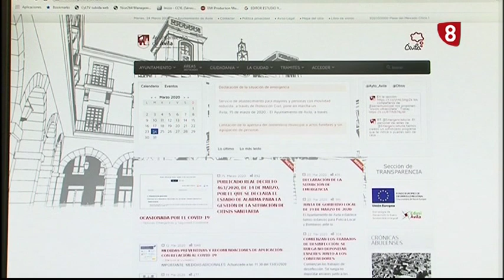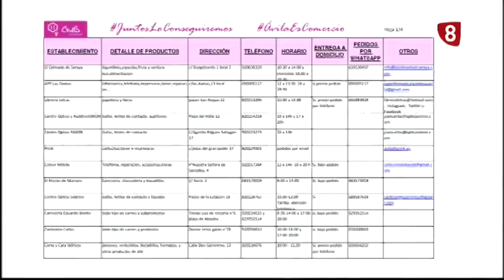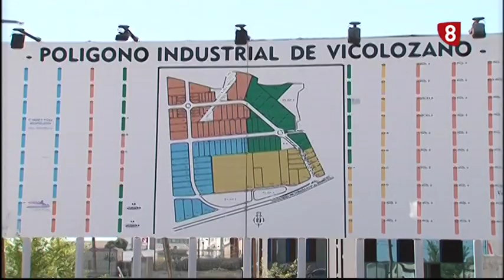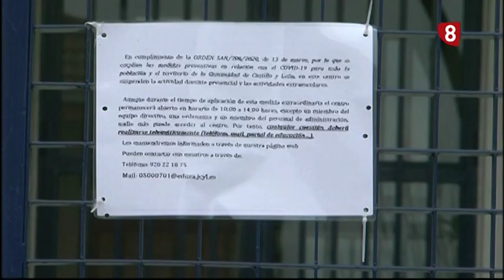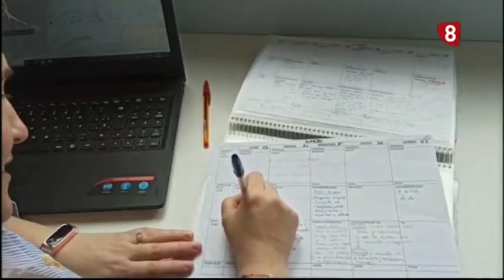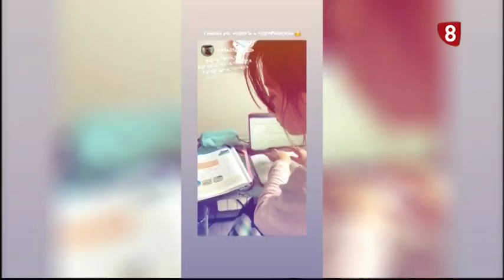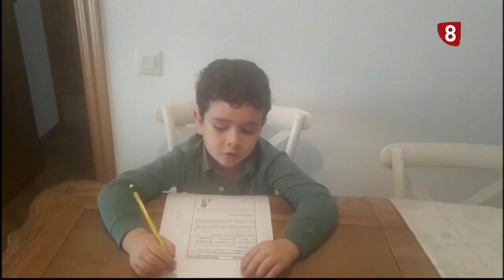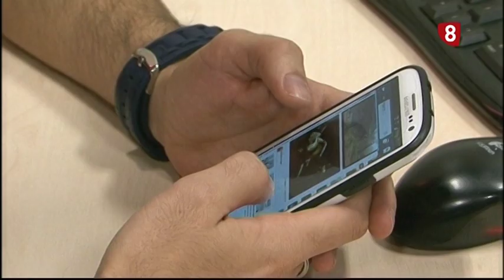INFORMATIVO MARTES EDICION NOCHE 24-03-2020